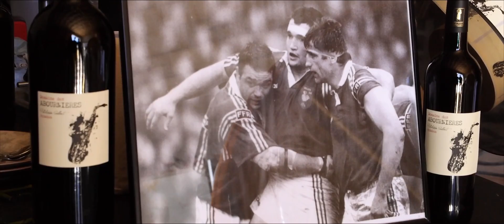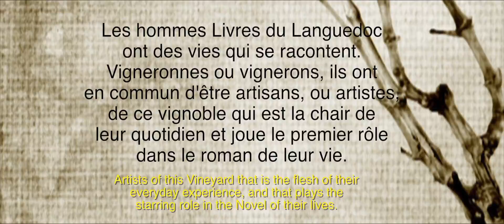Les Hommes livres du Languedoc - Ep.9 - Philippe Gallart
Partez à la rencontre de Philippe Gallart, ancien joueur de rugby, et aujourd'hui vigneron au Domaine de l'Arbousier, à Roujan. Découvrez cette passion pour la vigne, et partagez cette expérience de vie.